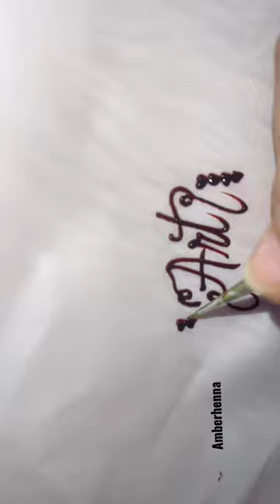Bubble 🫧 Writing Henna Art Design P~2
dila kent
lina
shorts
araba oyunlari
balveer
boot boot boot
cat
salatalik
shafa

all he
10 waite
bb9
12 ladke sath mein tera kaun sa
123 go
123 go hindi
123 go in hindi
123 urdu
2023 survivor yarismacilari
a leyli leyli
aasman mein jaise pagal ho rahi hai

a leyli leyli
aayu and pihu show
adley
adopt me
affet beni sevgilim
akasya duragi
alibhai
animal sounds
anlayamazsin
araba oyunlani araba oyunlari
araba sarkilari
arka sokaklar yeni bölum
armagan çaglayan
asali wali jalpari

asker oyunlari
asmr lilibu
babies
bacchon ka cartoon
bade bacchon ke cartoon
balveer return
balveer shorts
bebekler
bellinga
besiktas
bhagwan
big makeup kit
billi billi billi
boneka mirip bayi
bordo mavi bereliler destan yazar birer birer

bridal kalire
bts
bum bum bole masti mein dole
camille
cartoon cartoon cartoon cartoon cartoon cartoo...
cemre ölurse
ca song
challenge challenge cartoon
challenge food
cid
comedy
cotton candy
craft aditi

deku
deprem enkaz altinda
deva deva
diamond painting
dikhao
dilipak abdurrahman
din din din
diamila
drawing girl
dutchtuber roblox
easy parrot drawing
eat
efe efe efe efe efe
entul
enzo knol
de bellinga's verstoppertj

eat
entul
enzo knol
es boba
es krim patrick
esmanur esmanur esmanur
fatinselim
fauji ki picture
feyenoord
film izle türkçe dublaj
freddy song
funny videos
furtjuh
gaddi lamborghini peele rang di

gadi
gadi wala
gulp gulp gulp
gum hai kisi ke pyar mein
gunday ka sath kyu na chodta
gunday song
gönul dagi
happy birthday happy birthday happy birthday
happy holi
harry potter
hasisan
hathi bhai
heronpapi
hicran yeni bölum fragmani
hira faisal

house chunauti
jan gan mangal
iob
jooi natu
kagaj art
kahani
kanhaiya videos
kartoon
kaushalya dashrath ke nandan
kecmis azerbaycan filmleri
khane khuda
kinnaron ke video
kundali bhagya today full episode
kylian mbappé
la vie de diana

kylian mbappé
lagarto de estimação
lainer tuja dolyacha
liedies
Tina lina
lipstick laga ne ka tarika
mahashivratri painting
mahndi ke digain
mahnilar
makyaj yapma videolari
maxinfinite
maginlar oyunu
megan megan
mehandi ke design acche acche

mehndi
men razi
messi football match
minecraft
monster monster car
mrbeast
mrbeast hindi
mufti tariq masood short
mukbang
mummy
musa
mustafa sarigül
my son so dumb iq 21

noodle yiyenler
normal videolar
nurcan opel
nursema
oh my baby love
one two three go
orang naik kuda
osmaniye depremi
oyun
pakistani videos
pani puri challenges
papa papa
paqueta dance
perimeter of parallelogram
pigeon

popo
pogaça tarifi
prince cut blouse cutting and stitching
raj anadkat new song
raia
rang maza vegla
recep ivedik osuruk
retenedores ortodoncia
roblox war tycoon
sadsong
sahil wala
salavat getirir misin
sandal gana sandal

sarkis sako shorts

saç modelleri
school batao
sen benim üzümlü kekim
shomaila niazi
short video
sipapa
siren head
slime slime
son dakika deprem
spiderman
starbucks
status video
studio 100 liedjes
sui dhaaga movie
sultan adanali

taarak mehta ka ooltah chashmah today episode
tarjima kinolar 2023 uzbek tilida
thomas en rutger
tiktok dansies
toka boka
tomb raider
tozkoparan sarkisi
transformers soundtrack
tu khadi khadi tu hale gora chaal kasuti chale
tumko kya lagta hai pata doge
uzun makarna
videos
vishnu
voetbal muziek

voetbal muziek
voetbal shorts
watercolor drawing
wiki wiki
yali çapkini
•yali capkini 21 bölüm fragmani
yall çapkini fragman
yapiyorlar
yes yes yes dop dop
yeter artik ben bu hayattan biktim
yuzme ogrenmenin kolay yolu
yusra yusra
çakallarla dans 4
çok güzel hareketler bunlar 2
örümcek adam

Öykü
sarki
аватар
корова
ЛЯ-Ля-Ля
милана хаметова
1711?1
0% 1.11
ail.
ail

iT's gins sigger
Oars
シメリカーこピ!
does all r is!

1.604
3:70 sill
Site,
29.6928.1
Si Si al